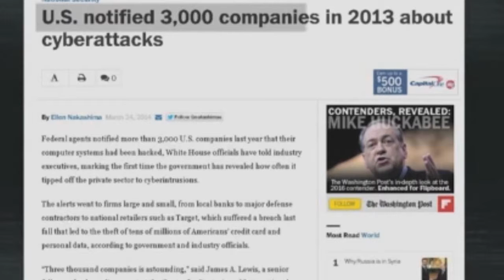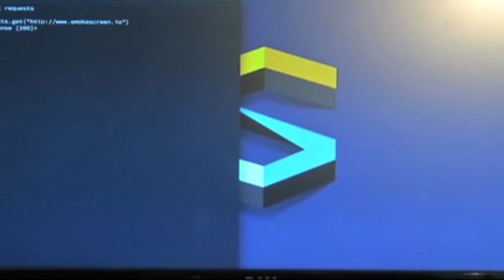Cyber Law India | Cyber Crime_ India Beware! | Cyber Law Expert Karnika Seth